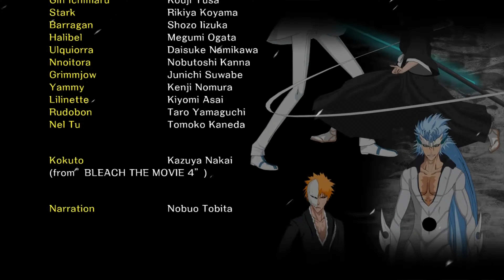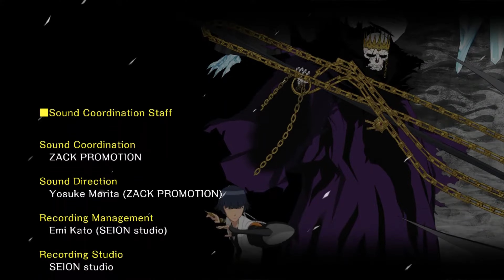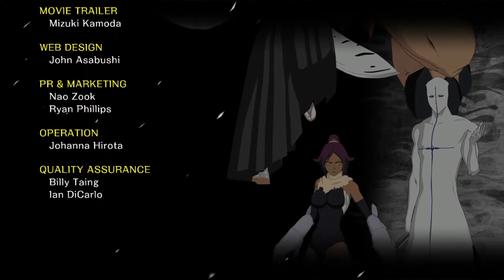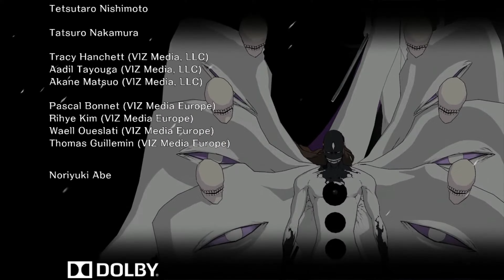Bleach Soul Resurreccion Full Game Walkthrough No Commentary 4K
Full Game Walkthrough (By Chaiypobza)